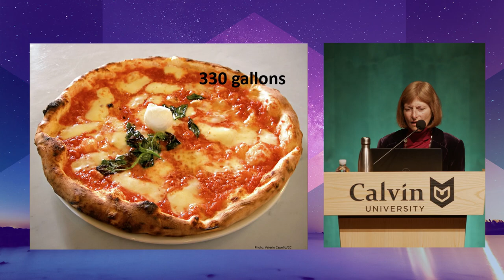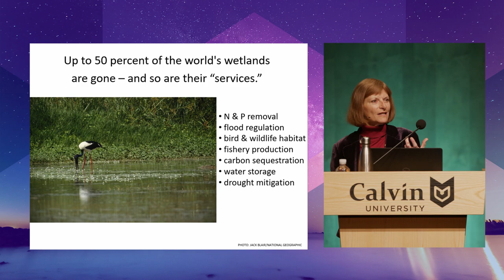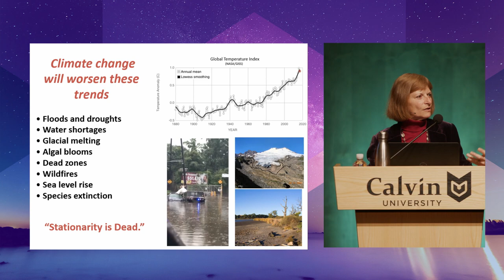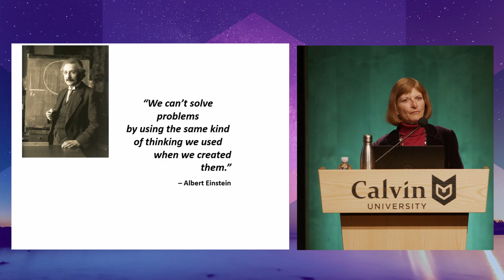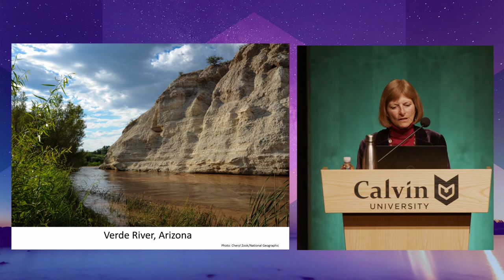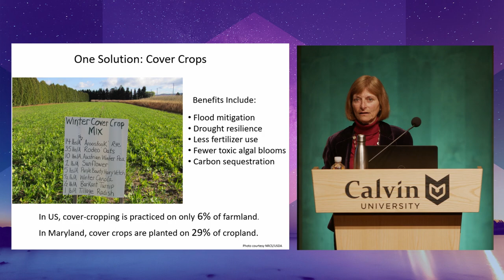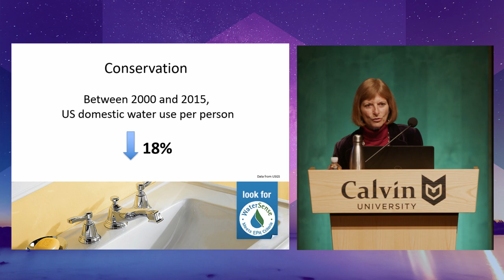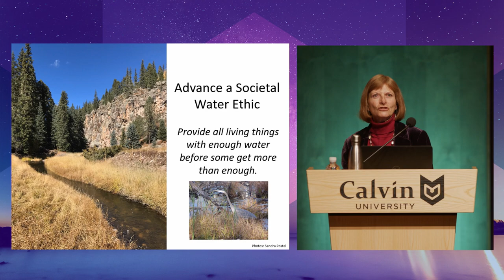Replenish: The Virtuous Cycle of Water and Prosperity | Sandra Postel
Sandra Postel, leading authority on global water issues, discusses her approach to promoting the preservation and sustainable use of freshwater in her talk: "Replenish: The Virtuous Cycle of Water and Prosperity."